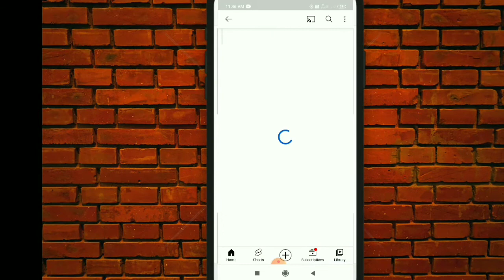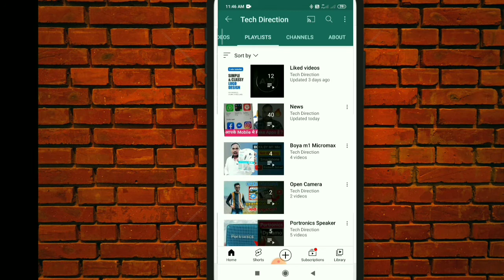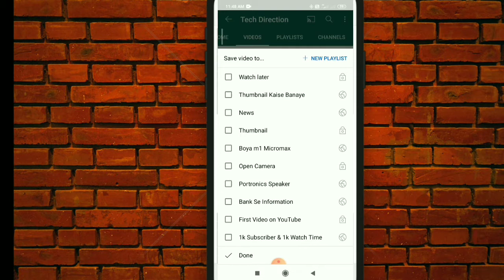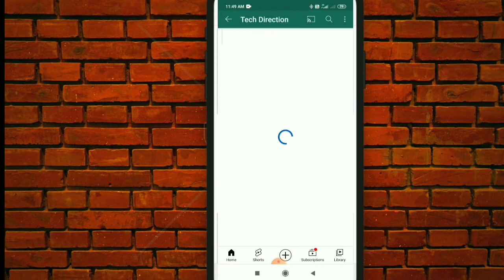Youtube Video को Playlists में Add कैसे करे?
Youtube video ko playlists me kaise kare

नमस्कार दोस्तों
आप देख रहे हैं मेरा YouTube चैनल Tech Direction को Tech Direction में आप सभी का स्वागत है

         👉YouTube Notes📝👉

YouTube चैनल के Thumbnail या Banner बनाने के लिए YouTube से जूरी कोई भी Problem है तो मेरा Mobile No या What's No पर Massege और Call 📞 कर सकते हैं किसी भी Times में दोस्तों आपका छोटा भाई अभय सिंह

My YouTube Gears| Devices & Epuipment

  ALL VIEWS THANK YOU SO MUCH